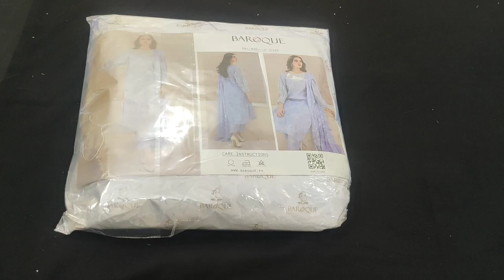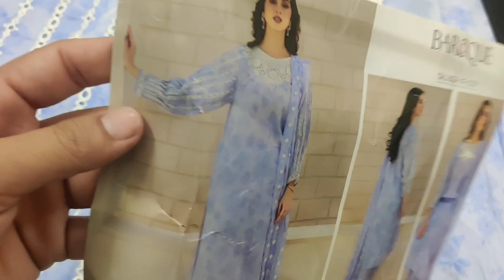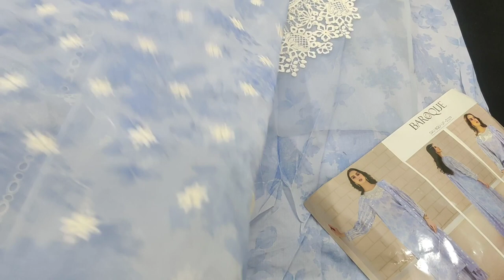Unboxing Baroque Luxury Collection 2023 Hit Code LAWN UF-329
Unboxing Maria B Eid Collection Hit Code D-2302-A  Wear Pulwasha Cooks

Baroque Lawn Collection 2023 | Baroque dress UnBoxing
Baroque Eid Edit 2023 | Baroque new summer unstitched embroidered lawn collection 2023
Baroque New summer printed lawn unstitched collection 2023 | Baroque printed lawn collection 2023
Baroque Swiss Lawn'23 collection | Baroque new summer unstitched lawn collection 2023
Baroque Eid Collection For Uk Customer 😍 Code UF-313
Baroque Sale// Baroque Lawn Collection
BAROQUE New IN un Stitched & Pret collection 2023
Baroque Unstitched Collection 2023 | Baroque Restock Alert | Baroque Summer Collection'23
Boutique style lawn cotton frock style dress designs ideas 2023|| latest lawn cotton suits designs
Baroque Premium Lawn with Lawn Dupatta| COD Available| ARB Barki Road
𝗕𝗮𝗿𝗼𝗾𝘂𝗲 𝗗𝗶𝗴𝗶𝘁𝗮𝗹 𝗽𝗿𝗶𝗻𝘁𝗲𝗱 𝗦𝘄𝗶𝘀𝘀 𝗟𝗮𝘄𝗻 𝗪𝗶𝘁𝗵 𝗢𝗿𝗴𝗮𝗻𝘇𝗮 𝗗𝘂𝗽𝗮𝘁𝘁𝗮 𝗖𝗼𝗹𝗹𝗲𝗰𝘁𝗶𝗼𝗻 - 𝗡𝗲𝘄 𝗔𝗿𝗿𝗶𝘃𝗮𝗹,
Baroque Restock Alert | Baroque Unstitched & Stitched Collection 2023 | Baroque Summer Collection'23
BAROQUE LAWN COLLECTION l BAROQUE LAWN COLLECTION 2023
Baroque Lawn 2023 Ki Bari Sale | Baroque Lawn Big Sale Alert | Big Brands Dhamaka
Baroque Fashion | Embroidered Lawn Collection | Unstitched Collection | 3 PC's Dresses